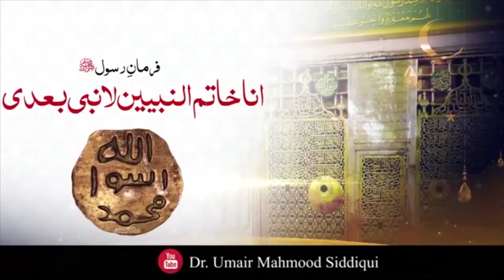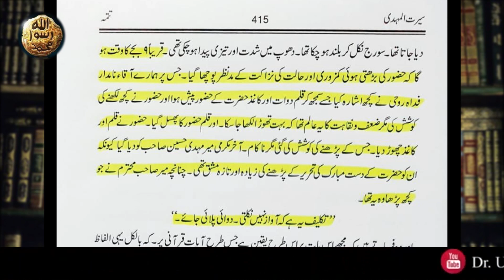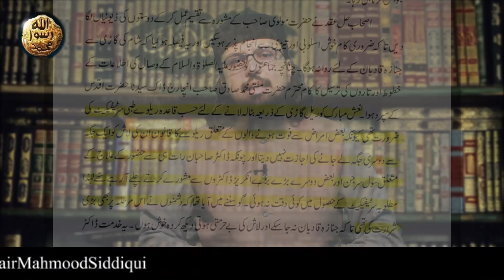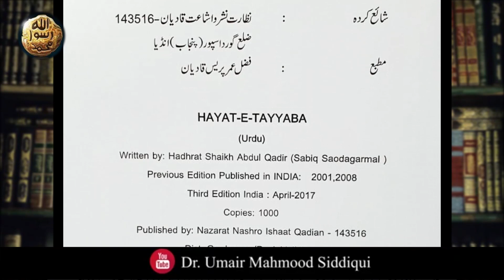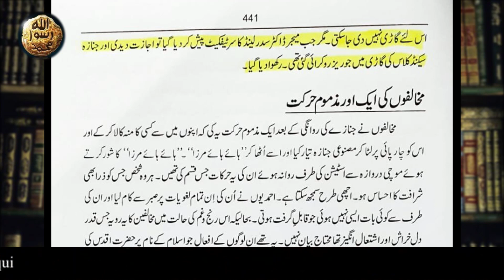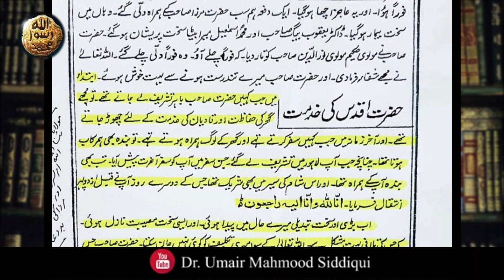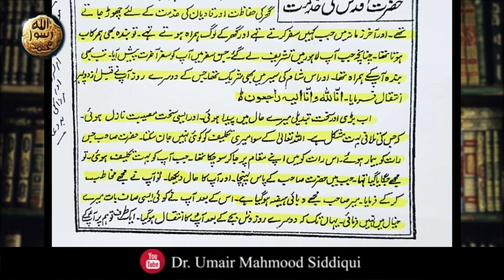Mirza Ghulam Ahmad Qadiani ki MautII Ep 20 || Dr. Umair Mahmood Siddiqui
This is a lecture series delivered by Dr. Umair Mahmood Siddiqui on Ahmadiyyah or Qadianiat and Islam. In this video he discussed how Mirza Qadiani died.

Tags.
islam and Qadiyani
islamic lecture